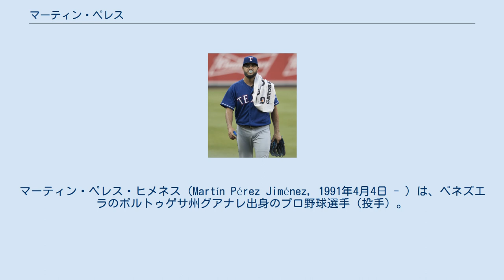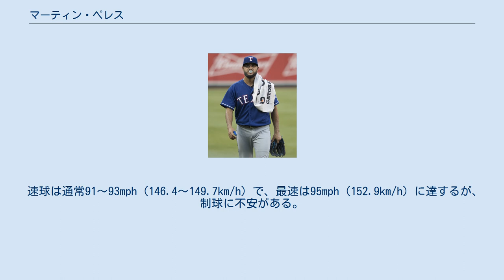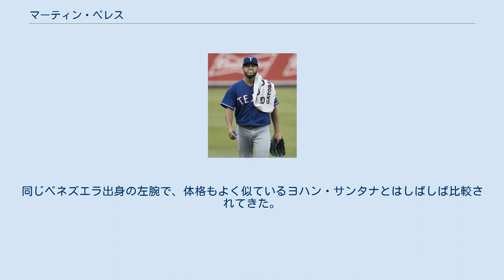マーティン・ペレス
マーティン・ペレス・ヒメネス（Martín Pérez Jiménez, 1991年4月4日 - ）は、ベネズエラのポルトゥゲサ州グアナレ出身のプロ野球選手（投手）。
左投左打。
愛称はエル・デ・グアナレ（El De Guanare）。
 2007年に契約金58万ドルでテキサス・レンジャーズと契約してプロ入り。
 2008年に傘下のA-級スポケーン・インディアンスでプロデビューした。
 2009年にはA級ヒッコリー・クロウダッズで防御率2.31を記録し、シーズン後半にはA+級をスキップして18歳の若さでAA級フリスコ・ラフライダーズに昇格を果たした。
 2010年の開幕前には「ベースボール・アメリカ」誌の有望株ランキングにおいて、球団内ではネフタリ・フェリス、ジャスティン・スモークに次ぐ3位、全体では17位の高評価を受けた。
 2010年は故障の影響もあり、AA級フリスコで防御率5.96だった。
 2011年はAA級フリスコで防御率3.16と結果を残した後、AAA級ラウンドロック・エクスプレスに昇格したが、10試合の先発で防御率6.43に終わった。
シーズン終了後の11月18日にレンジャーズの40人枠に入った。
 2012年6月26日にメジャーに昇格し、翌27日のデトロイト・タイガース戦でメジャーデビュー。
 2013年開幕後はAAA級ラウンドロックでプレーしていたが、6月22日にメジャー昇格した。
オフの11月7日に総額1250万ドルの4年契約（2020年までの球団オプション付き）を結んだ。
 2014年は開幕ロースター入りしたが、5月14日に左肘内側側副靭帯の損傷で15日間の故障者リスト入りし、5月19日にトミー・ジョン手術を受けた。
5月20日に60日間の故障者リストへ異動した。
 2015年は14試合に先発登板した。
3勝6敗と負け越したが、防御率4.46の成績を残した。
 2016年は先発ローテーションに定着し、チームトップの33試合に先発登板して規定投球回に達した。
防御率4.39、自身初の二桁勝利となる10勝11敗、76四球（アメリカンリーグワースト4位タイ）、103奪三振という成績を残した。
 2017年開幕前の2月8日に第4回ワールド・ベースボール・クラシック(WBC)のベネズエラ代表に選出された。
同年は32試合に先発しチームトップの13勝を挙げたが、防御率4.82、WHIP1.53と投球内容は今ひとつであった。
 2018年は更に調子を崩し、22試合（先発15試合）で2勝7敗、防御率6.22であった。
 2019年1月30日にミネソタ・ツインズと1年契約を結んだ。
オフに球団に選択権のある契約延長オプションを破棄され、FAとなった。
 2019年12月19日にボストン・レッドソックスと1年600万ドルの契約を結んだ。
 2020年オフの11月1日にFAとなったが、2021年2月12日にレッドソックスと1年450万ドルで再契約した。
 速球は通常91～93mph（146.4～149.7km/h）で、最速は95mph（152.9km/h）に達するが、制球に不安がある。
打者の手元でよく沈むため、制球が定まれば効果的にゴロを打たせることが出来る。
変化球ではチェンジアップの評価が非常に高く、決め球として用いている。
他にはカーブも投げる。
 現時点での将来像はメジャーの先発二番手クラスとされるが、速球とカーブの制球力が向上すれば、エース級の投手に育つ可能性を秘めている。
同じベネズエラ出身の左腕で、体格もよく似ているヨハン・サンタナとはしばしば比較されてきた。